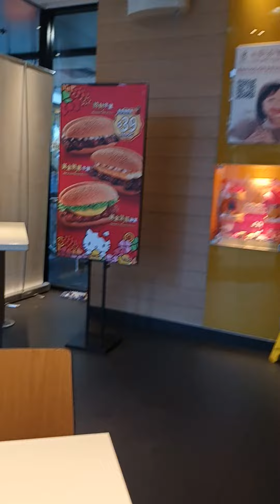TEA TIME BEFORE GO TO MARKET